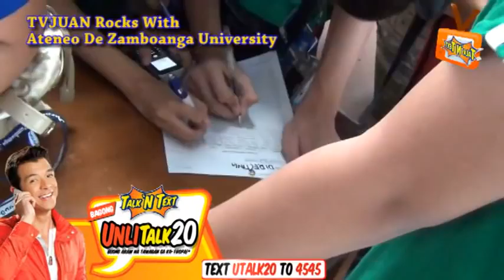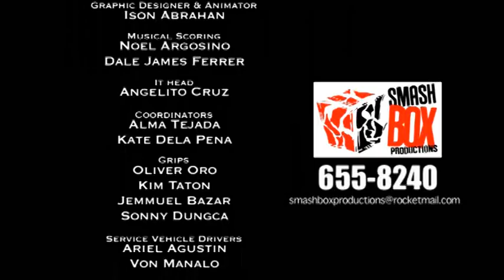TVJUAN ROCKS Ateneo De Zamboanga HS!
TVJuan and Ateneo De Zamboanga powers through a storm (or two) powered by Talk 'N Text! The Mindanao Tour - now on its Zamboanga Leg - continues for the SMASH HIT NATIONWIDE celebrity-audition-seminar-workshop-concert CAMPUS tour TVJuan! Ateneo De Zamboanga's TVJuan experience was a jam-packed, fun-filled day of talent auditions, media expert seminars and inspirational talks, workshops on directing, acting and music, the rocking TVJuan Tambayan Concert event, TVJuan Club memberships and lots of freebies and goodies courtesy of the perfect ka-tropa for go-anywhere, rock-anytime talking and texting: Talk 'N Text! Now with UNLITalk 20 (see the video for the easy one-step sms promo activation). More in store for all ka-tropas around the country from TVJuan and Talk 'N Text Web TV!